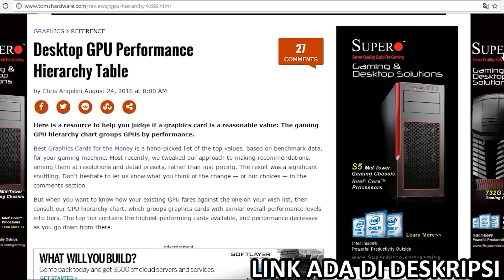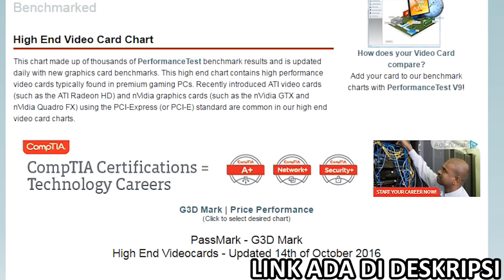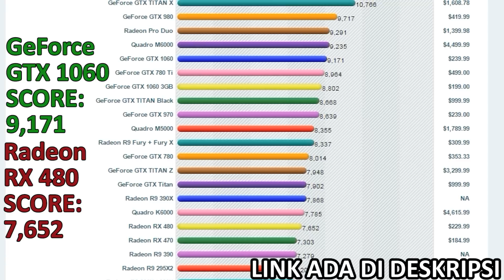Membandingkan Graphic Card AMD Dengan NVIDIA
Bagaimana cara membandingkan Graphic Card AMD dengan Nvidia? di vidio ini akan di bahas bagaimana caranya.

Komputer Saya:
Processor:

Peralatan Studio:
Kamera: